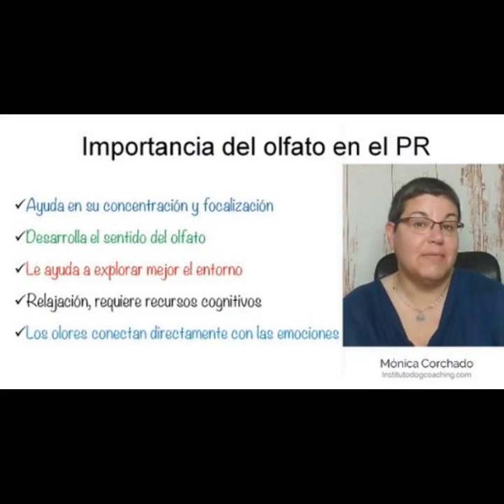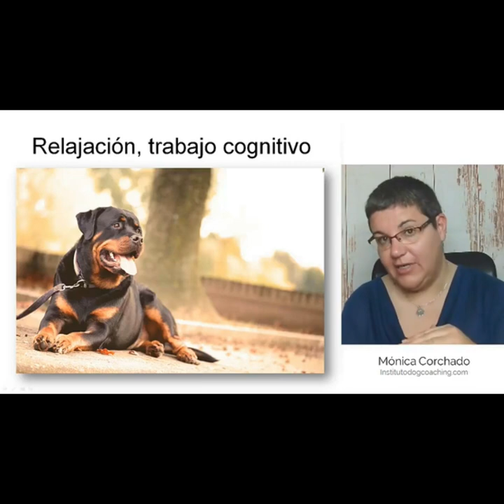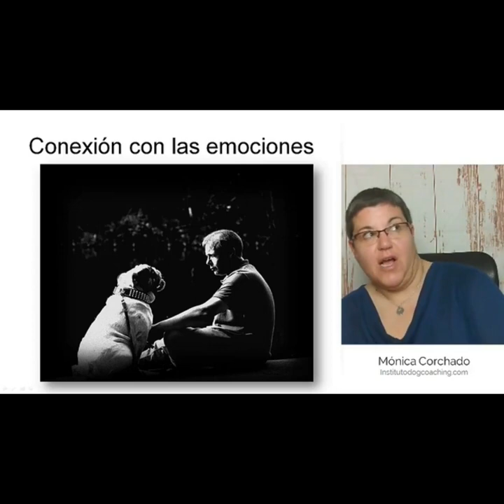El olfato canino y las emociones...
Bienvenido/a,

Mira este video de poco más de 4 minutos donde relacionamos el olfato canino y las emociones...